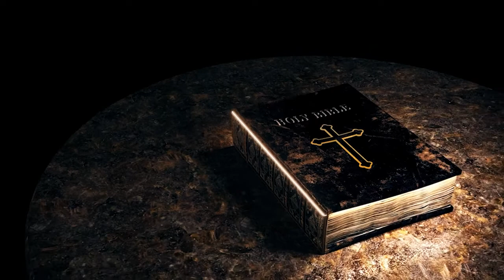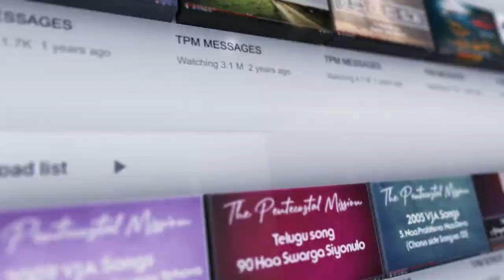TPM DAILY MANNA ENGLISH || "Would you be a victor?" || JUNE 21